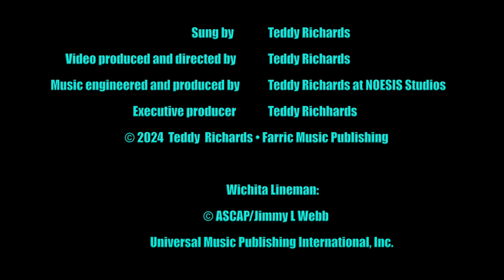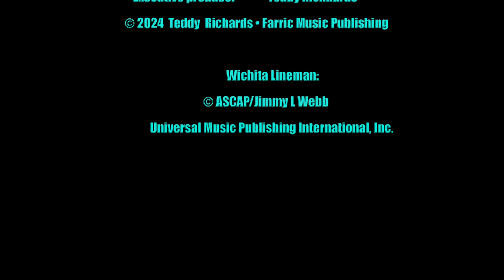Teddy Richards shows R.E.S.P.E.C.T. to our nation's electrical linemen!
After safely evacuating with my wife and family well in advance of Hurricane Milton’s arrival, I immediately noticed the overwhelming presence of electrical linemen at our hotel, waiting for deployment. I was immediately inspired and reminded of of one my earlier productions created for a fellow RV’er, longtime friend and lifelong lineman. As Florida recovers from Hurricane Helene and Milton’s one-two punch, I salute the unsung heroes across the U.S. and Canada, who immediately answer the call to action, coming to our aid in times of peril, restoring power, reuniting us, keeping us to each other and the world.